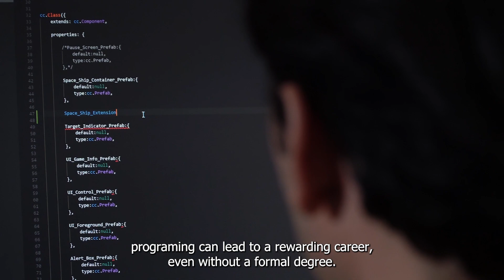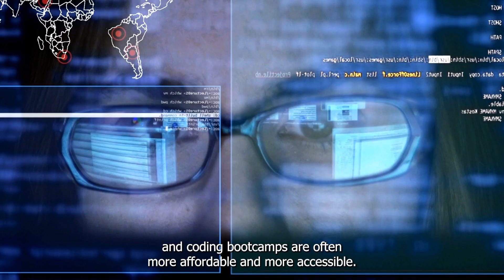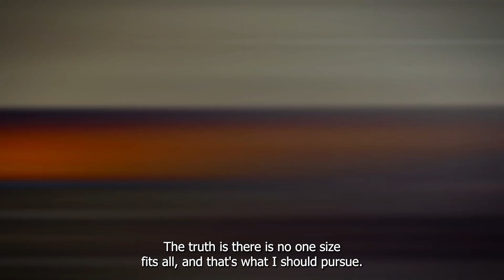Can You Learn Programming Without a Degree? (Truth Revealed)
Are you interested in learning programming and pursuing a career in technology without receiving a formal education? In today's episode of "The Coding Corner," we investigate the answer to this venerable query. We'll compare the advantages and disadvantages of a college education to self-taught or alternative educational options so you may choose the one that's best for you. Additionally, we provide a few of our go-to programming learning websites. So, this video is a must-watch whether you're a recent graduate from college, a self-taught programmer, or just getting started with coding! Coding is fun!